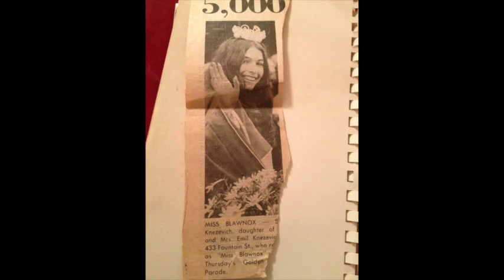Back in my Hometown , Blawnox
Blawnox Pa, Recorded By Marsico - Scharpf
Written by Greg Scharpf